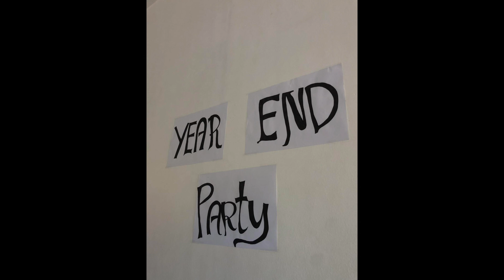year end party 🎇🎉 COMPUTER TECHNOLOGY 3 AT NORSU GUIHULNGAN